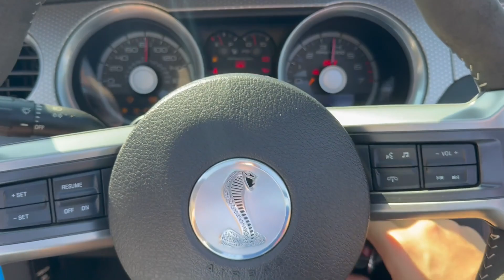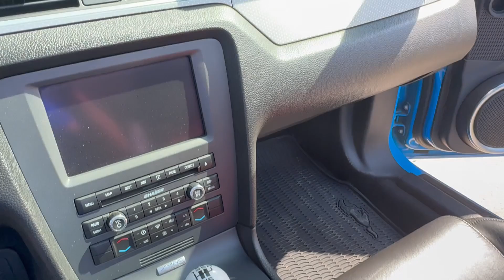2010 Ford Shelby GT500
2010 Ford Mustang Shelby GT 500 Convertible

Why This Car Is Special

We have a 2010 Ford Mustang Shelby GT 500 Convertible in great condition here at Skyway Classics with 18-inch wheels harnessing the 540 horsepower 5.4-liter supercharged V-8 and six-speed manual gearbox, wearing flashy Ford Racing Blue paint, red stripes, and a black convertible top!

A Ford Mustang convertible is to many folks an icon of American motoring that evokes images of classic Detroit iron cruising Woodward Avenue or blasting down drag strips in all-muscle throwdowns.

Now, and all that horsepower and suspension changes and it becomes a serious street cruiser.

Features

2010 Ford Mustang Shelby GT 500 Convertible

540 horsepower 5.4-liter supercharged V-8
Six-speed manual gearbox
Revised steering and shorter rear-end gearing
Stock looking compartment
Ram air system
Power steering and brakes
Air conditioning
Performance suspension
18” factory mag wheels
Black sidewall performance tires
Great twin black/red bucket seats
Matching rear bench seat
Grabber Blue and red striped exterior
Spoilers, vents, and Cobras emblems
Coil front spring, front stabilizer bar, Independent front strut suspension, coil rear springs
Dual Exhaust System

Engine & Drivetrain

Our Shelby has the powerful 540 horsepower 5.4-liter supercharged V-8 and six-speed manual gearbox with revised steering and shorter rear-end gearing as well.

Overall performance is similar to the hardtops as the convertible only adds 100 lbs more weight, with 0-60 mph coming in 4.7 seconds and the quarter-mile is conquered in 13.0 seconds at 112 mph versus 12.9 at 113.
The convertible’s front-to-rear weight distribution actually is slightly better (57/43 versus the coupe’s 58/42), as is its 70-to-0 braking figure (172 feet versus 182).

Our supercharged engine sits in a stock looking compartment with all the factory parts including the ram air system, power steering and brakes, air conditioning, performance suspension, while riding on 18” factory mag wheels and black sidewall performance tires.

Interior

It has a great twin black/red bucket seats with a matching rear bench seat.
It has a list a mile long of standard and optional features like air conditioning, AM/FM/Satellite seek-scan Radio, Power windows, Cruise controls on steering wheel, Tilt-adjustable steering wheel, Power steering, Front fog/driving lights, silver steering wheel trim, Tachometer, Aluminum Pedal Covers, and black floor mats.

Exterior

As you’d expect, the GT500 excels at stopping traffic with its Grabber Blue and red striped exterior and is certainly eye-catching, with spoilers, vents, and Cobras emblems.

It rides and handles like it is on rails because it has a coil front spring, front stabilizer bar, Independent front strut suspension, coil rear springs, Multi-link rear suspension. It sounds good too with the Dual Exhaust System with exhaust tips coming out the rear.

Conclusion

The 2010 Ford Mustang Shelby GT 500 Convertible we have here at Skyway Classics will be a very fun and exciting car for you to cruise with the top down and provide a very robust and powerful experience for you too.

It is very rare and owning this one gives you a chance to have a collectable supercharged Shelby Mustang too.

Information found on the website is presented as given to us by the owner of the car, whether on consignment or from the owner we bought it from. Some Photos, materials for videos, descriptions and other information are provided by the consignor/seller and is deemed reliable, but Skyway Classics does not warranty or guarantee this information. Skyway Classics is not responsible for information that may incorrect or a publishing error. The decision to purchase should be based solely on the buyer’s personal inspection of the vehicle or by a professional inspection service prior to offer or purchase being made.